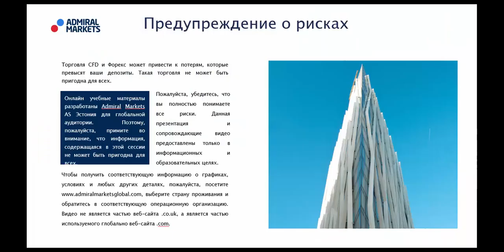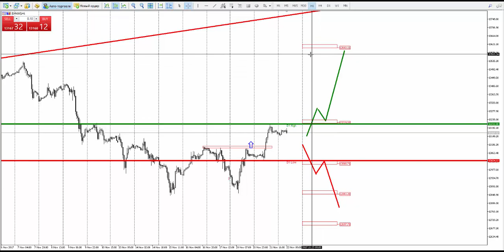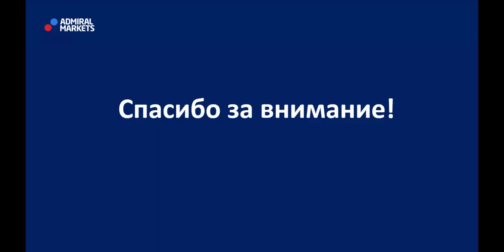Прогноз рынка форекс на основе системы Price Action с Романом Исаковым 22 ноября 2017